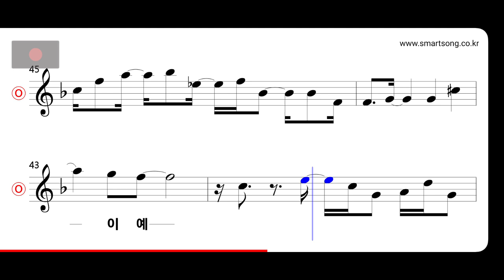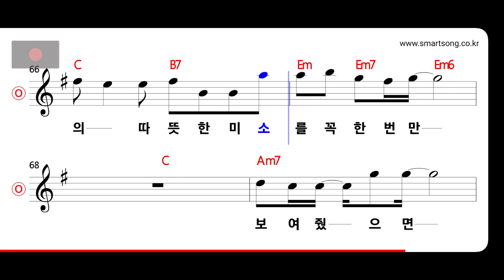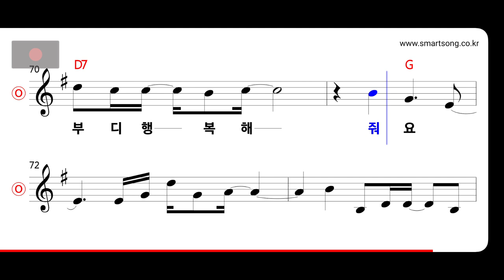박완규 - Love Is MR